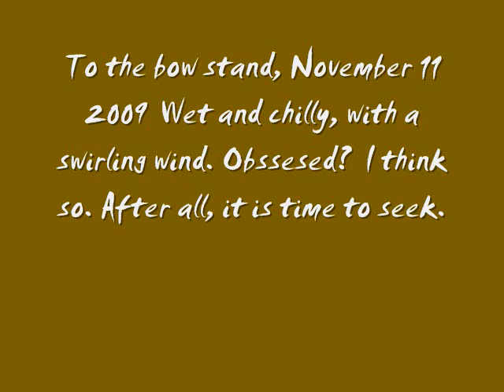Blown out of the tree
An afternoon bow hunt.  Americus Ga. Nov 11 2009 after the eight point this morning.